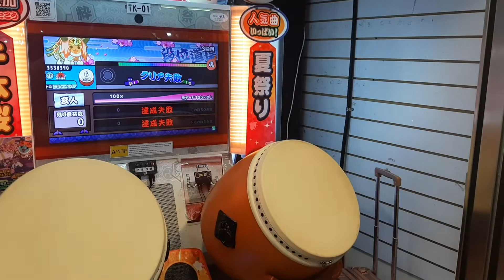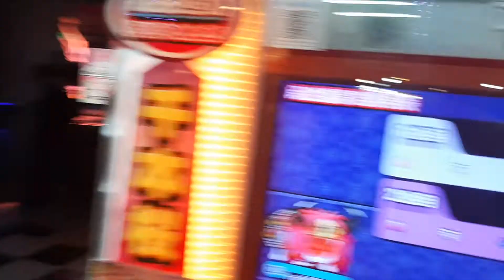玄人接力 潘錢男52了